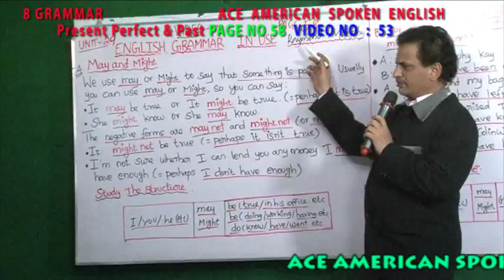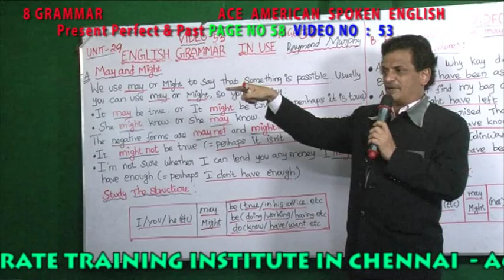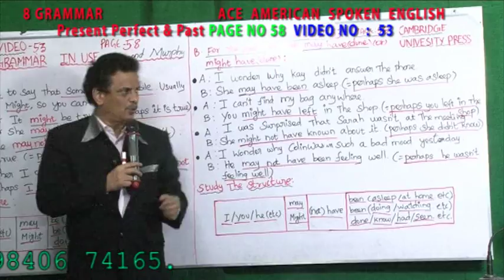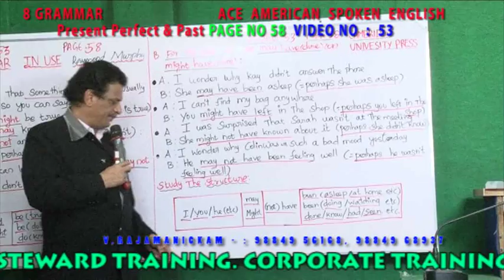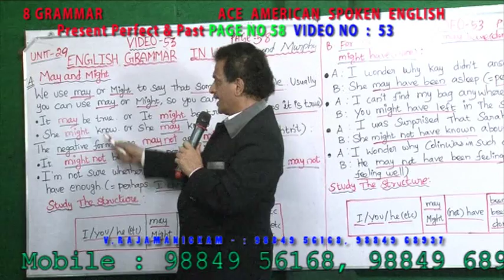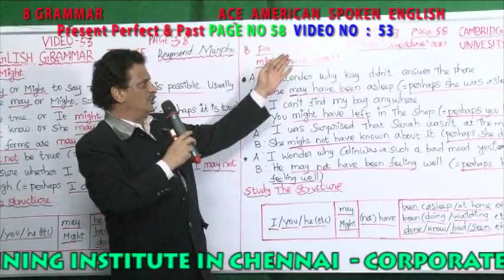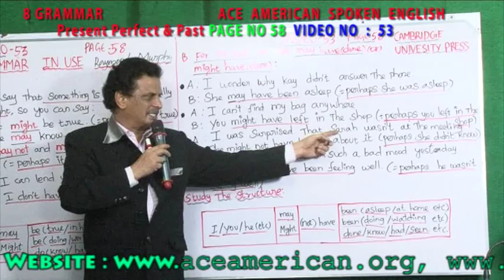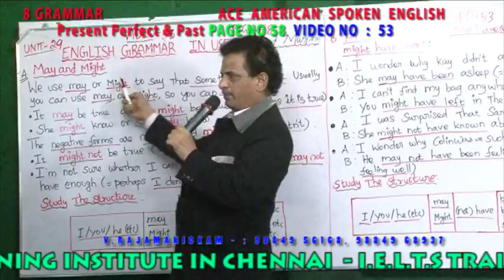8 GRAMMAR VIDEO NO 053